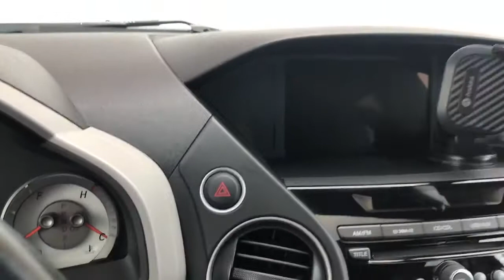VALENTINE'S DAY GIFT IDEAS UNDER $20 GIFTS FOR HIM 2020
Valentines Day is coming up, and I'm sharing my list of great gifts for him. If you can't decide what to get your guy, I'm here to help! My great Valentine's gift ideas are all under $20. Yep. under $20! It's the perfect guy gift guide. Plus. links to all of the items in the video are listed below for easy ordering.

BRUMATE HOPSULATOR BOTTLE COOLER
BRUMATE HOPSULATOR 3-in-1 CAN COOLER
BRUMATE HOPSULATOR SLIM CAN COOLER
SAMUELWORLD SPHERE ICE TRAY MOLD
ANDOBIL PHONE CAR MOUN.

ALBANESE MILK CHOCOLATE ESPRESSO BEANS
ALBANESE DARK CHOCOLATE ESPRESSO BEANS

HOMESICK Candle (by state)
HOMESICK Candle (by city)
Rechargeable Ligher
ANKER Portable Charger
Polaroid Camera
3D Moon Lamp
TRUFF Hot Sauce
2020 Fox Planner
Cinemood Portable Movie Theater
Himalayan Salt Night Light
Magnolia Table Cookbook
Chrissy Teigen Cravings Cookbook
“Thats what she said” game
Tile Tracking Device
Mug with Basketball Hoop
Knit Beanie with Bluetooth Speakers
Reusable Coffee Cup
iPhone Charger + Bottle Opening Keychain

+ Canon 5D Mark III (Main Camera)
+ Canon G7X (Vlog Camera)
+ Sigma 35mm Lens
+ Memory Card (BEST)

Renee is a participant in the Amazon Services LLC Associates Program, an affiliate advertising program designed to provide a means for sites to earn advertising fees by advertising and linking to Amazon.